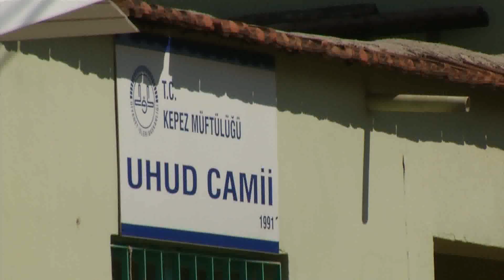Uhut camii temel atma